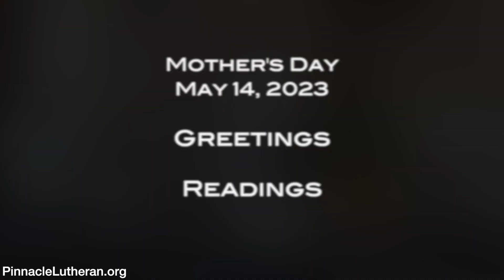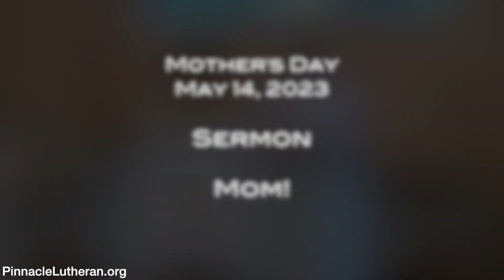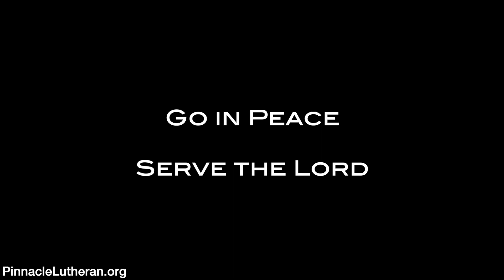Sixth Sunday of Easter - May 14, 2023 Service - Sunday Online Church at Home Service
The sermon title is 'Mom!’.  It is in celebration of Mother's Day, 2023.

Recorded at Pinnacle Lutheran Church in Rochester, NY on May 14, 2023.

You can find the entire online service at PinnacleLutheran.org.